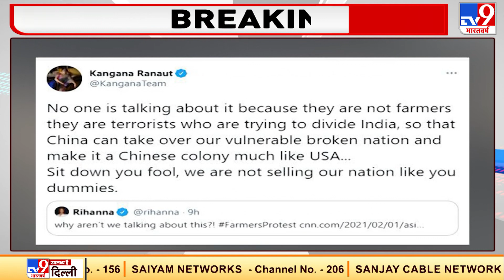किसान आंदोलन पर अमेरिकी सिंगर Rihanna ने किया ट्वीट, Kangana Ranaut ने दिया जवाब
किसानों के समर्थन में पॉप स्टार रिहाना ने ट्वीट किया है. उन्होंने इंटरनेट पर रोक संबंधी खबर को शेयर करते हुए लिखा, ''हम इस बारे में बात क्यों नहीं कर रहे?'' रिहाना ने इसके साथ FarmersProtest का इस्तेमाल किया. पॉप स्टार के इस ट्वीट पर बॉलीवुड अभिनेत्री कंगना रनौत भड़क उठीं.
Credit